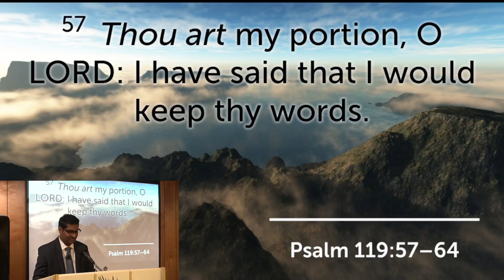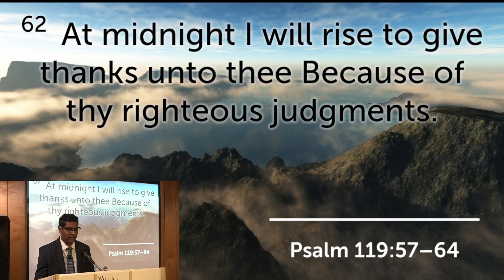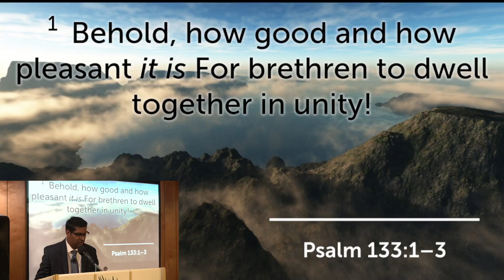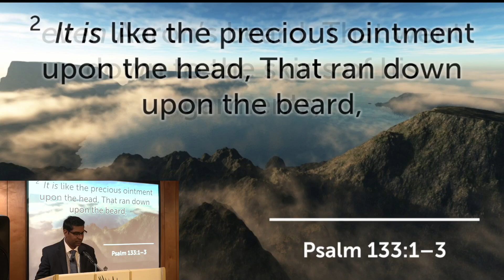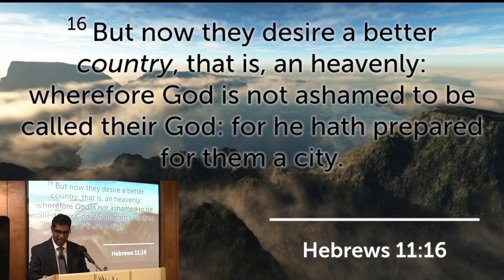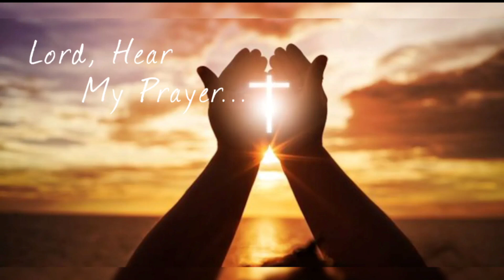Sunday Evening Worship 04/21/24 Pastor R. Lloyd “‎My Kind Of People”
Psalm 119:57–64